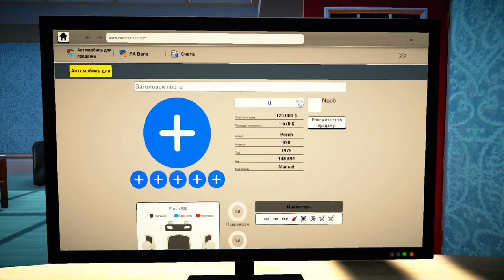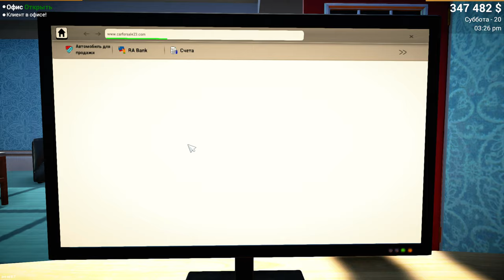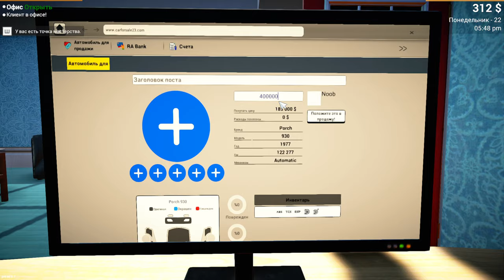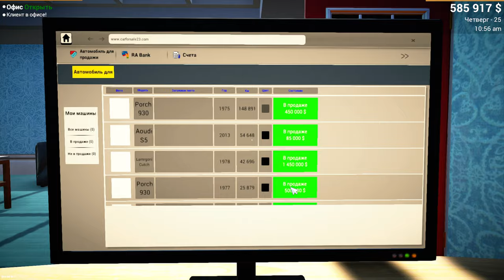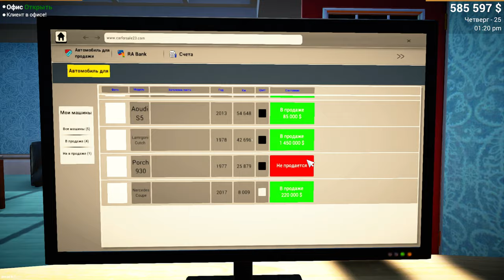Новые покупки Тачка в Плюс + Car For Sale Simulator 2023